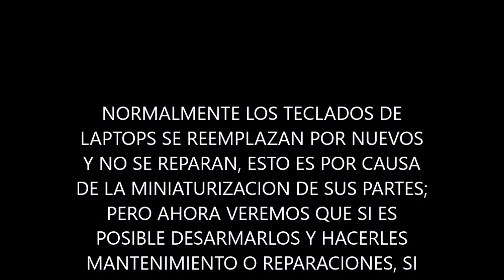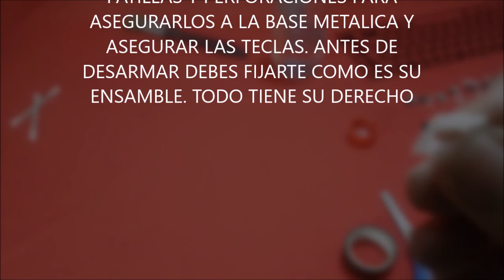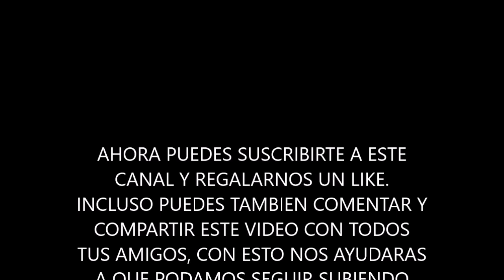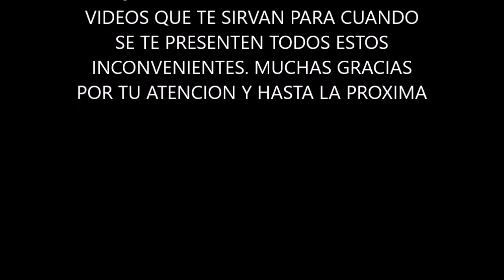TECLADO DEL PORTÁTIL COMPRAR O REPARAR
Cuando falla el teclado de nuestro portátil, por lo general, compramos uno nuevo sin ponernos a pensar en reparar el viejo. damos por hecho que no se pueden reparar, pero cuando este no se puede conseguir tenemos un dolor de cabeza. en este vídeo veremos como si es posible repararlos cuando no podemos comprar uno nuevo. acompáñanos hasta el final para que veas como.